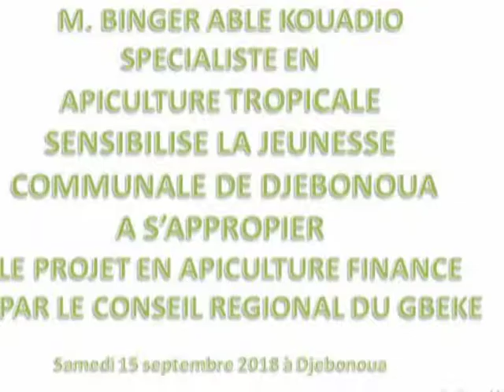IVOIREAGRO.COM le Conseil Régional du Gbêkè finance 400 ruches pour la jeunesse de Djebonoua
M. ABLE KOUADIO BINGER, spécialiste en apiculture moderne tropicale, invite la jeunesse communale de Djebonoua, à s'approprier le projet apicole financer par le Conseil Régional du Gbêkè.